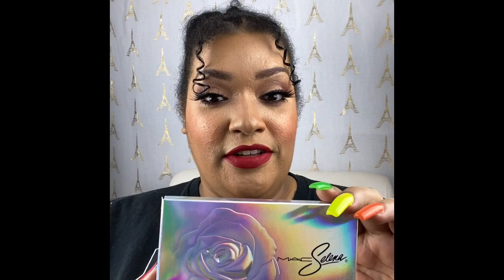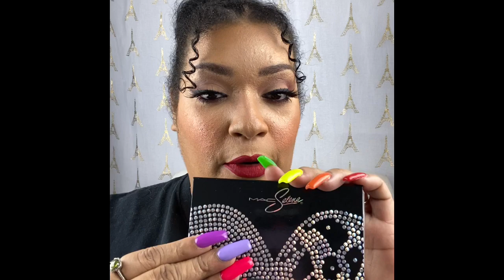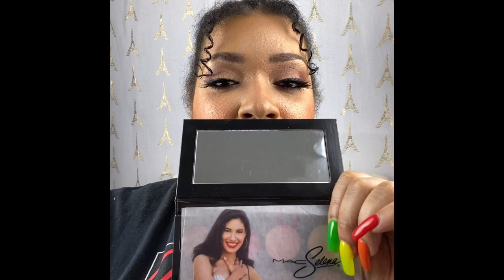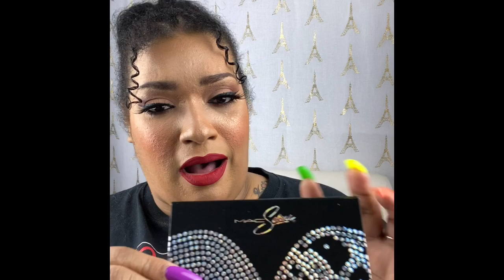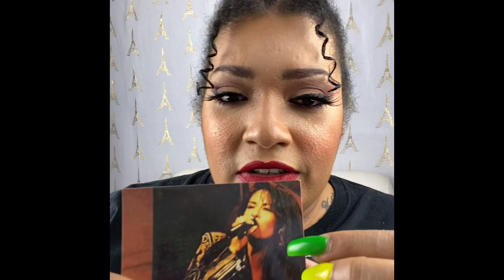Mac x Selena 2020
Review of the collection.

I am only stating my own personal feelings and opinions.

Please keep comments clean so we can enjoy health conversation and debate.

Eyes:
Selena palette
Liner: inglot gel liner #77
Lashes: kiss gala

Face:
Foundation: Dominicana by Juvia’s place
Concealer: 16 hr Camouflage in medium sand
Powder: studio fix powder in no 45 and msf in deep dark by MAC
Contour: Blunt blush by MAC
Cheek: Sweets for my sweet Mac in extra dimension bush and Mac msg in porcelain pink
Highlighter: Selena la leyenda

Lips:
Lipliner: selenaville
Lipstick: liquid lipstick siempre Selena

Come and get to know on my other social media platforms

Remember you are you and that is enough!!